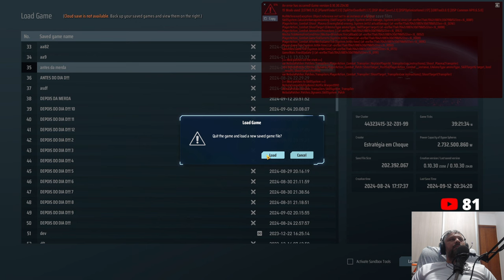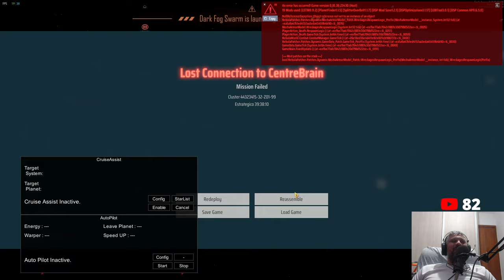💫DSP 3000% Ao vivo com a galera- E se destruir o núcleo da Hive de uma vez? DIA 15 EP43